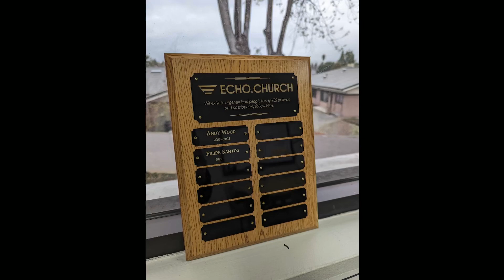Santos Family Commissioned to Lead Echo.Church! 🎉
Since the transition of our founding lead pastor in June 2022, Pastor Filipe has been leading the charge in this new chapter of Echo.Church. In the fall of 2022, the board of trustees officially approved him as lead pastor, and in this service we had the honor of blessing and officially commissioning the Santos family as they take on the leadership of our church. We're thrilled to celebrate this moment together. God is doing a great work here!

ABOUT ECHO.CHURCH
Echo.Church is a place to experience community and discover God’s purpose for your life. We exist to urgently lead people to say YES to Jesus and passionately follow Him.